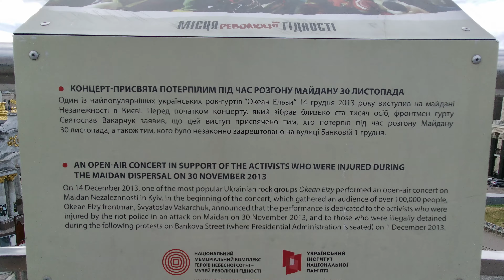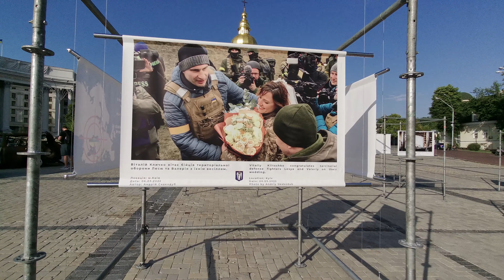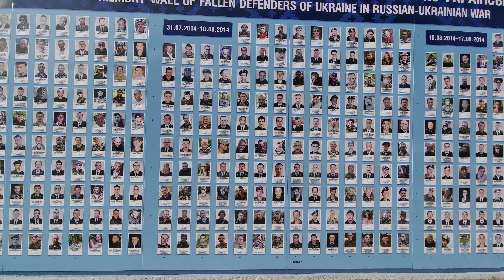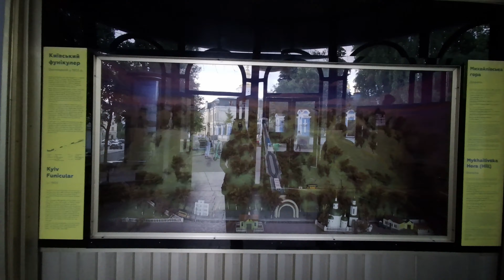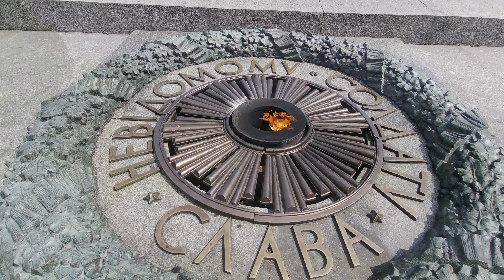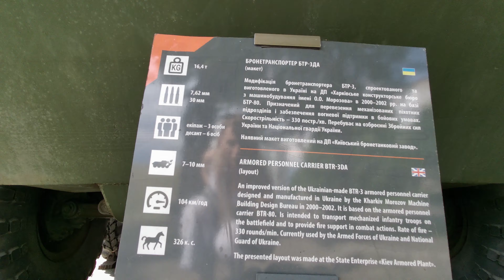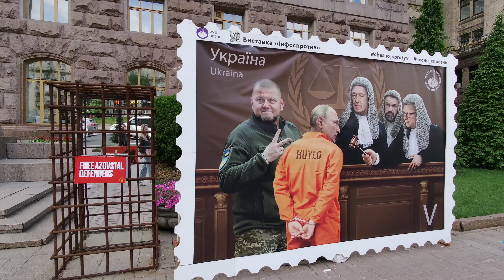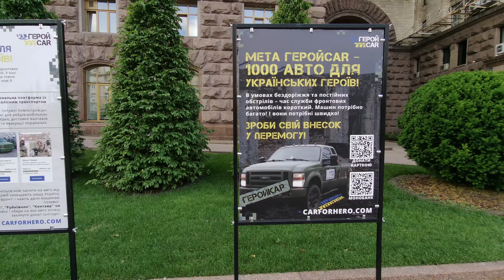Exploring Kyiv (Kiev) : The Highlights of Ukraine's Vibrant Capital ! 4K !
Join us on a virtual journey to Kyiv (Kiev), the captivating capital of Ukraine. Despite the current challenges of limited flights and ongoing conflict with Russia, we still wanted to showcase the incredible beauty and warmth of this remarkable city. In this video, we'll take you through the full highlights of Kyiv, offering a glimpse into its rich culture, history, and vibrant atmosphere.

While it's important to acknowledge the current situation, we respectfully did not capture footage of air alarms and people taking shelter due to the prevalent risk of drone and rocket attacks. But we must acknowledge that, yes, these unfortunate incidents have occurred.

Ukraine is truly a fascinating country that deserves to be explored. Having traveled extensively, we can confidently say that Ukraine has left an indelible mark on our hearts. The Ukrainian people are incredibly friendly, honest, and go above and beyond to make visitors feel welcome and cherished.

As we share this video, we fervently hope for a swift end to the war, so that the people of Ukraine can once again enjoy a life of peace, security, and prosperity. Join us in discovering Kyiv, and let us embrace the beauty and resilience of this remarkable nation.

Kyiv travel, Kyiv highlights, travel Ukraine, capital of Ukraine, Ukrainian culture, Kyiv tourism, Ukrainian people, Kyiv war